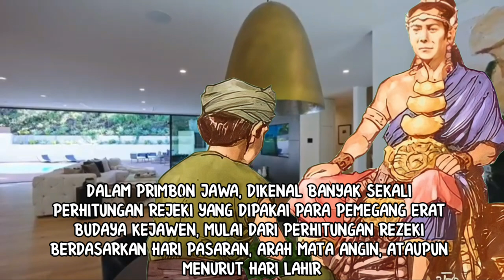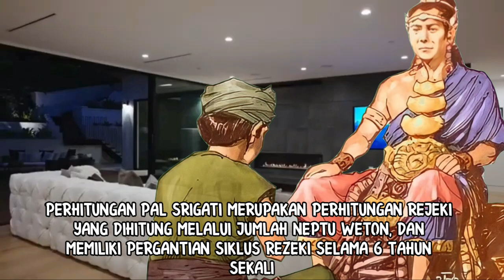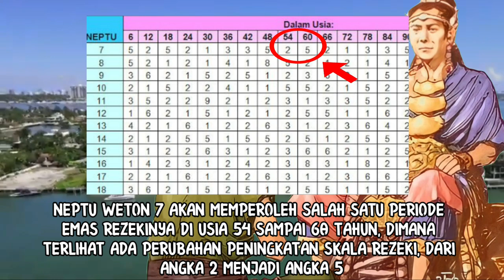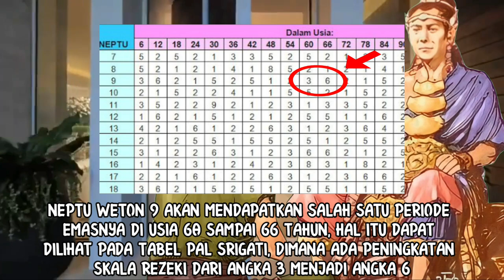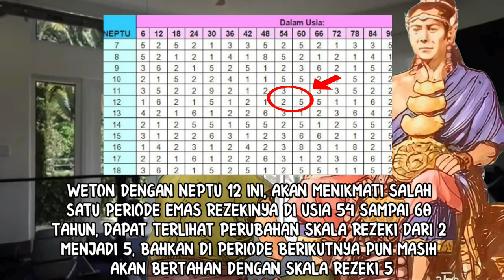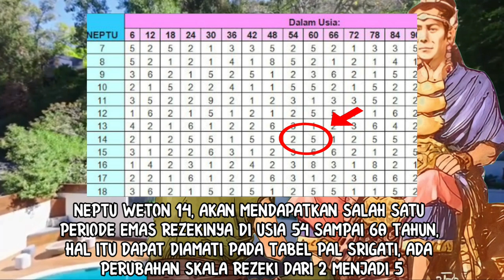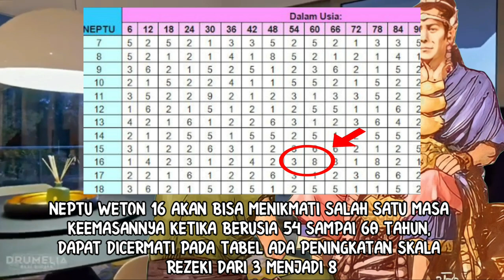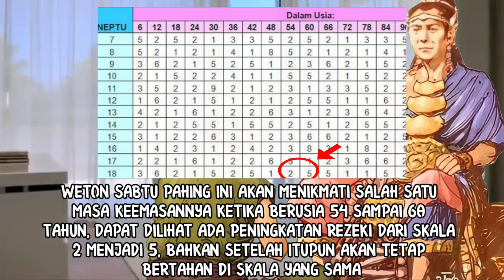WETON YANG AKAN KAYA DAN BANYAK REZEKI DI USIA 50-70 TAHUN_MENURUT PAL SRIGATI PRIMBON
Konten ini berisi ramalan primbon jawa kuno, yaitu dengan memakai primbon pal srigati yang juga adalah salah satu primbon jawa lengkap rezeki. Dengan pal srigati primbon, akan di cari neptu weton apa saja yang diramalkan meningkat rezekinya, atau bahkan akan kaya di usia antara 50 tahun sampai 70 tahun. Penasaran neptu weton apa sajakah itu? Saksikan hanya di channel NASIB DAN HOKI